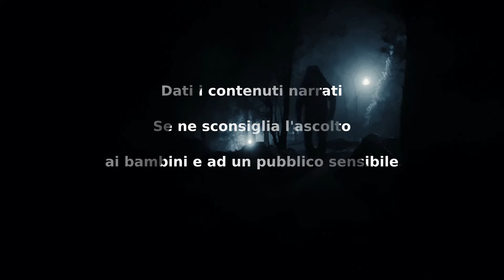Candle Jack - CreepyPasta ITA